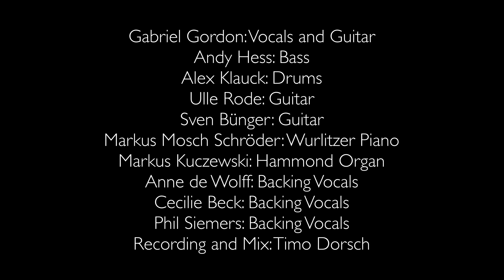Soulounge feat. Gabriel Gordon - Forever In My Life (Royal Sessions)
Soulounge & Gabriel Gordon performing their song "Forever In My Life", live in the studio.

Vocals: Gabriel Gordon
Backings: Cecilie Beck, Phil Siemers
Guitar: Gabriel Gordon
Guitar: Sven Bünger
Guitar: Ulrich Rode
Bass: Andy Hess
Drums: Alex Klauck
Wurlitzer: Markus „Mosch“ Schröder
Hammond: Markus Kuczewsk